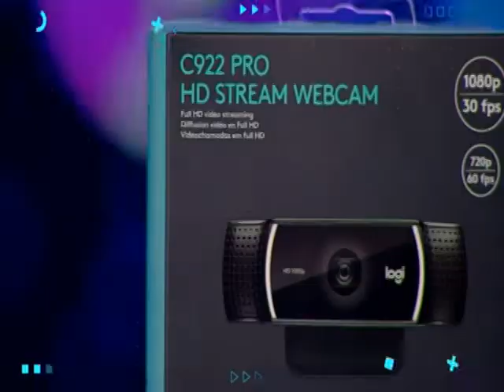Gana grandes premios con los 25 años de ETC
ETC celebra sus 25 años al aire y lo festeja con premios, sorpresas y mucho más
Y recuerda, ¡ETC cumple 25 años y quiere celebrarlo con ustedes!
Aclaración: valido solo para Chile.